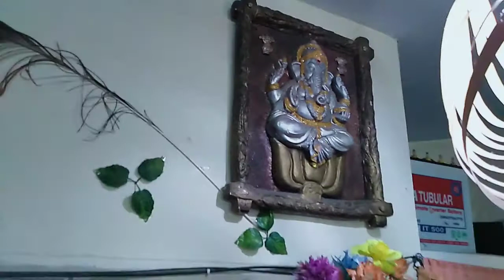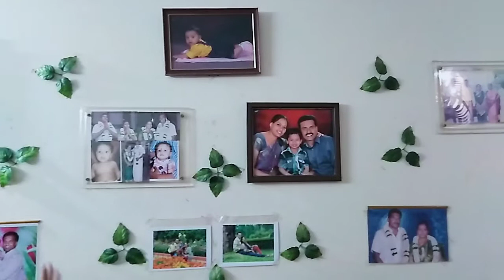LIVING ROOM 🏘️TOUR/ LIVING ROOM ORGANIZATION/LIVING ROOM🏘️TIPS AND TRICKS/ORGANIZATION TIPS IN TAMIL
Hiiii beauties. 😍😍😍

living room organization.

organization tips and tricks...

I Hope you will like this video. plz

keep watching my channel. thank you...